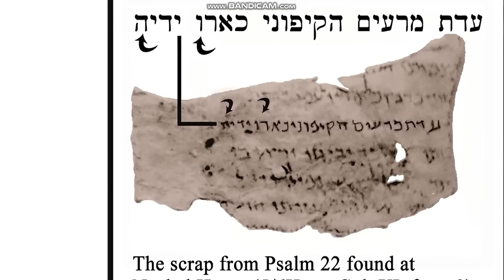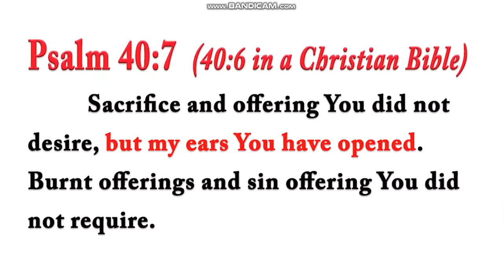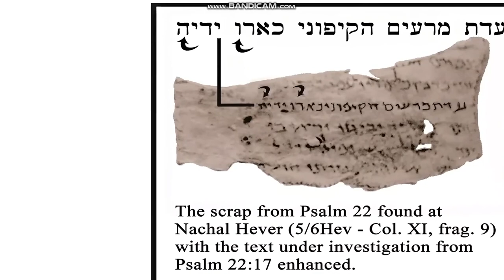כארי = ארי כארו X כרו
a proof about the miswriting the text .